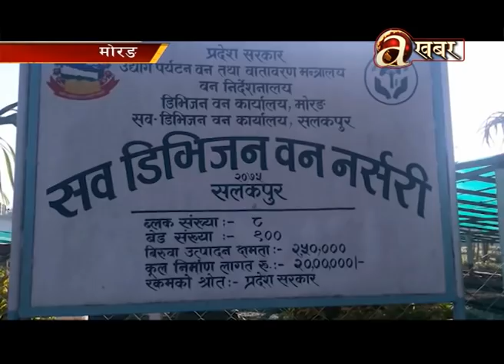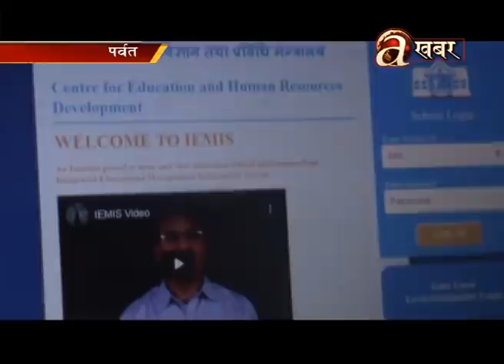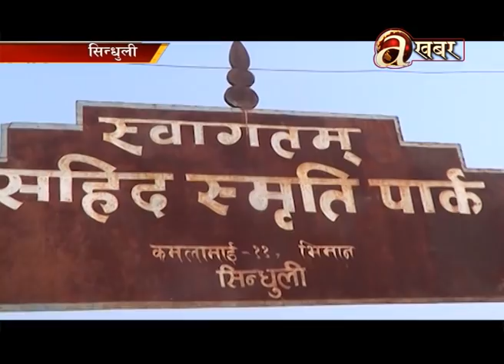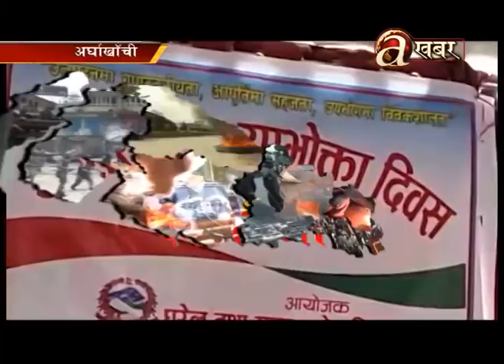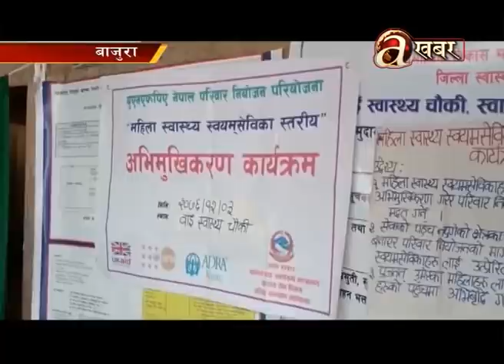Avenues @ Desh Ma Aaja - 17.03'20